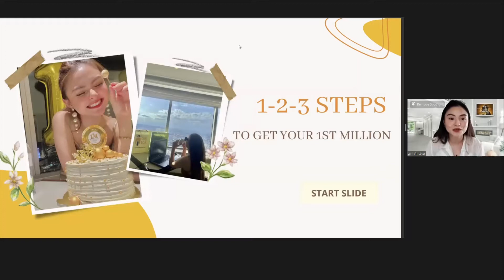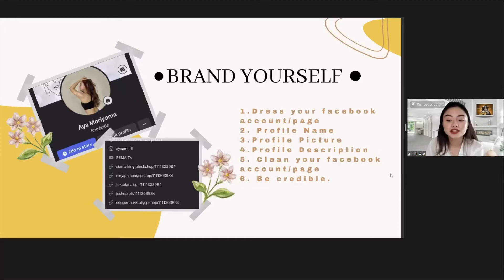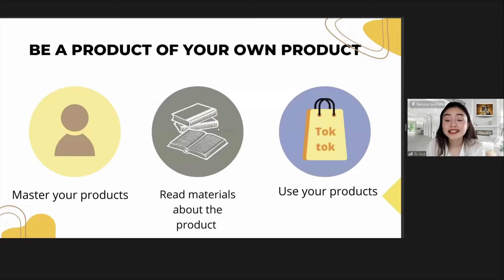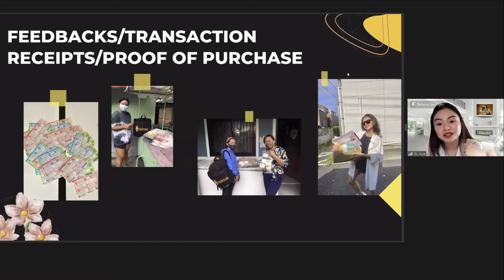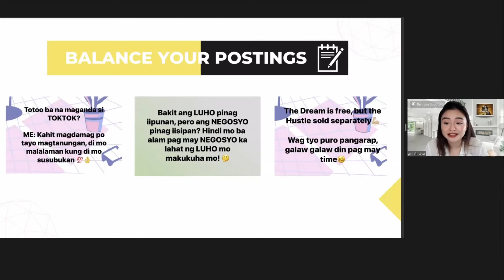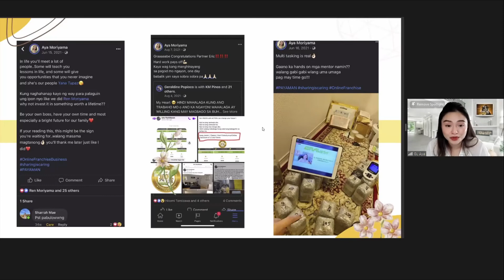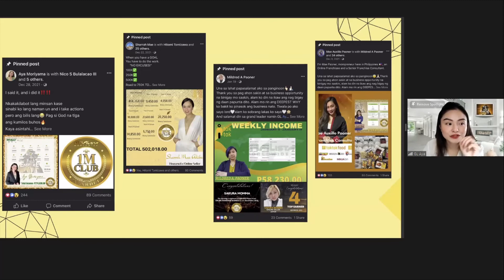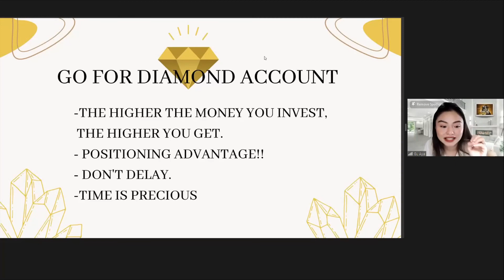Tips for Beginners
Gusto mo rin kumita habang Natutulog ka ❤️ pwede yon basta may mag order at magpa deliver sa shoplinks gamit ang shoplinks at delivery mo, Open for franchise also and resellers 😁 Message me❤️

Hello mga kapamilya, kapuso, kaibigan, kaibigan ng mga kaibigan. Pwede na kayo umorder ng mga favorite nyo sa Toktok App at mag pa bili sa ating mga Poging Toktok Rider ❤️

Step2: Kapag nasa Toktok App kana, Pindutin ang icon na pabili

Step3: Ilagay ang inyong destinasyon kung saan dedeliver ni rider ang inyong order

Step4: Mamili ka kung saan ka mag papa bili pwede sa SM Malls o Robinson's

Step5: Pindutin ang Service Type mamili ka kung ano gusto mo ipabili (Foods, Gudgets, Grocery, Hardware)

Step:6 Pindutin ang Store at mamili ka kung saan store mo gusto bumili

Step7: Pindutin ang Item Purchase at ilagay dun kung ano ang iyong ipapa bili

Step8: Pindutin ang Price of items, doon ay ilalagay kung magkano ang halaga ng iyong gustong ipabili

Step9: Pindutin ang Note to Rider ang ibig sabihin ay bigyan mo sya ng instructions kung saan ang iyong landmark, saan eksakto dedeliver ang iyong order kung hindi lumalabas ang iyong lokasyon sa google map

Step10:  Pwede mo i turn On ang delivery express kung gusto mo ng mabilis na service at kung kailangan mo na agad ang iyong order

Step11: Pindutin mo na ang Comfirm Pabili Service para mag proceed sa payment